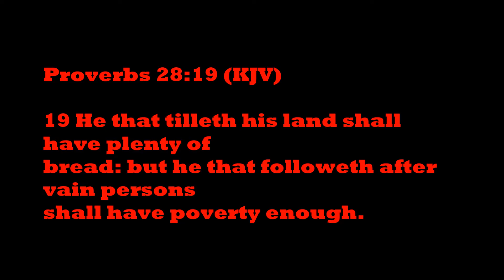Start where you are |Daily Start 001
Daily Motivation -
- Arthur Ashe